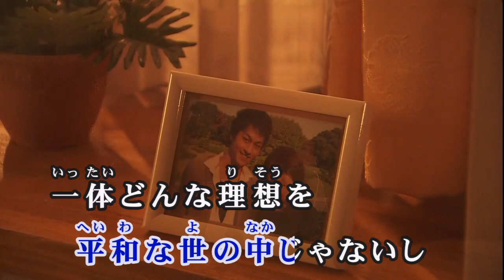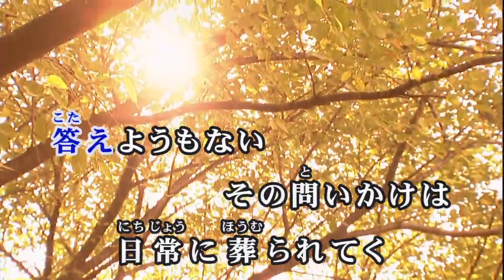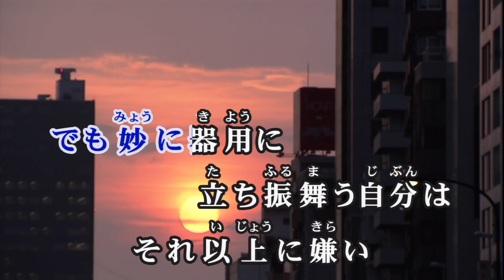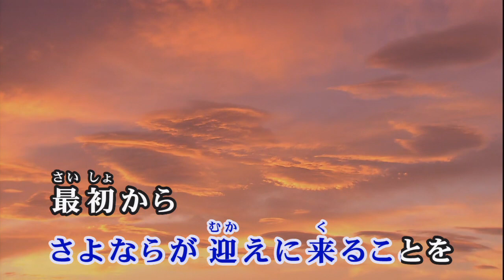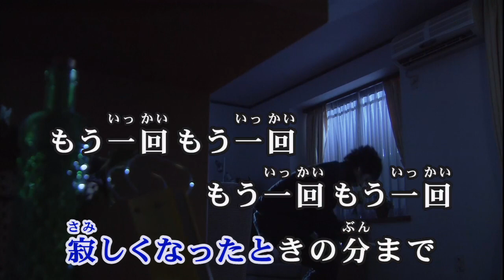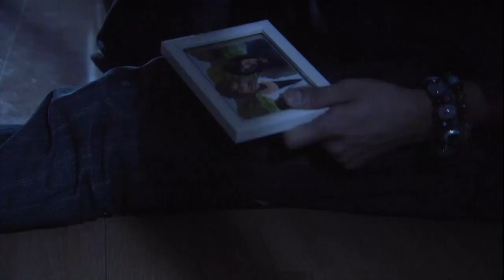【おうちカラオケ】HANABI／Mr.Children【期間限定】